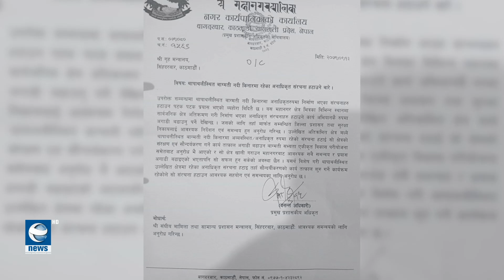केन्द्रसंग सहयोग मागेको महानगरले अझै सहयोग पाएन् || News Report || Earth News HD